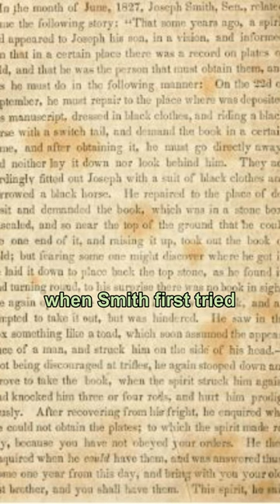Willard Chase-Golden Plates Guarded By A Toad, Joseph Dressed In Black With Black Horse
In 1833, Willard Chase claimed in a sworn affidavit that Joseph Smith Sr had explained how his son, Joseph Smith Jr had retrieved the Gold Plates. The plates were guarded by a toad who transformed into the shape of a man and hit Joseph twice when he tried to pick up the plates.
Reference below:
(Sworn Affidavit, Willard Chase, 1833, "Mormonism Unveiled", ED Howe, 1834)
"In the month of June, 1827, Joseph Smith, Sen., related to me the following story: “That some years ago a spirit had appeared to Joseph his son, in a vision, and informed him that in a certain place there was a record on plates of gold, and that he was the person that must obtain them, and this he must do in the following manner:
On the 22d of September, he must repair to the place where was deposited this manuscript, dressed in black clothes, and riding a black horse with a switch tail, and demand the book in a certain name, and after obtaining it, he must go directly away, and neither lay it down nor look behind him. They accordingly fitted out Joseph with a suit of black clothes and borrowed a black horse. He repaired to the place of deposit and demanded the book, which was in a stone box, unsealed, and so near the top of the ground that he could see one end of it, and raising it up, took out the book of gold; but fearing some one might discover where he got it, he laid it down to place back the top stone, as he found it; and turning round, to his surprise there was no book in sight. He again opened the box, and in it saw the book, and attempted to take it out, but was hindered. He saw in the box something like a toad, which soon assumed the appearance of a man, and struck him on the side of his head. — Not being discouraged at trifles, he again stooped down and strove to take the book, when the spirit struck him again, and knocked him three or four rods, and hurt him prodigiously. After recovering from his fright, he inquired why he could not obtain the plates; to which the spirit made reply, because you have not obeyed your orders. He then inquired when he could have them, and was answered thus: come one year from this day, and bring with you your oldest brother, and you shall have them. This spirit, he said was the spirit of the prophet who wrote this book, and who was sent to Joseph Smith, to make known these things to him."